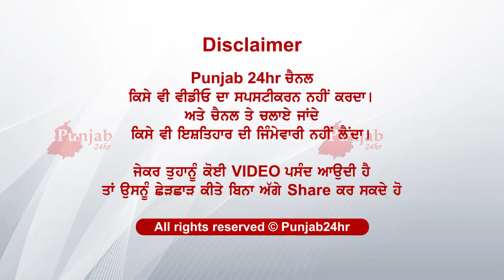ਨਸ਼ੇ ਦੀ ਹਾਲਤ ਚ ਨਾ ਦਿਖਯਾ ਕਰ ਰਿਹਾ ਕਿੰਨਾ ਗ਼ਲਤ...ਰਿਸ਼ਤੇ ਕਰਤੇ ਤਾਰ ਤਾਰ